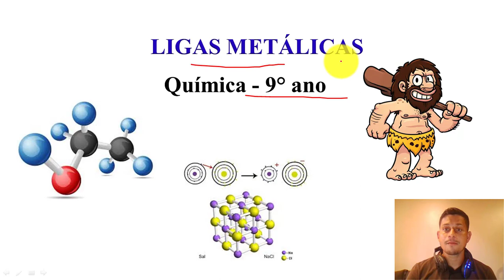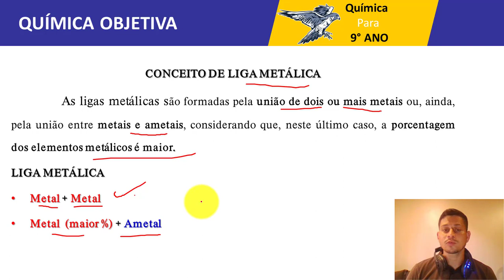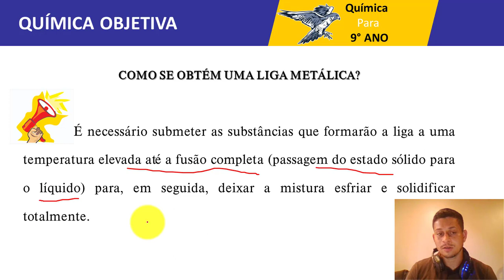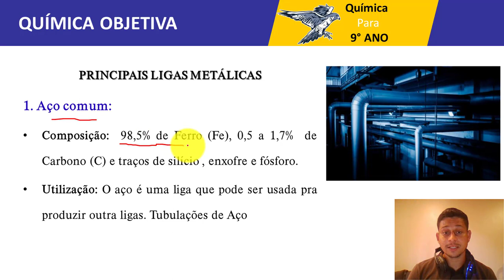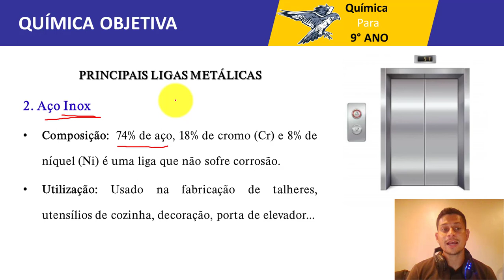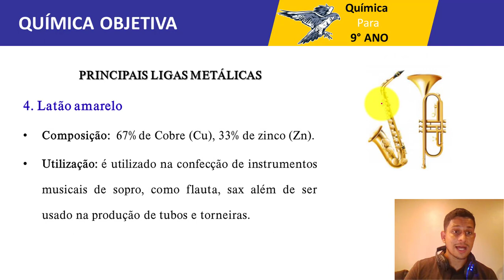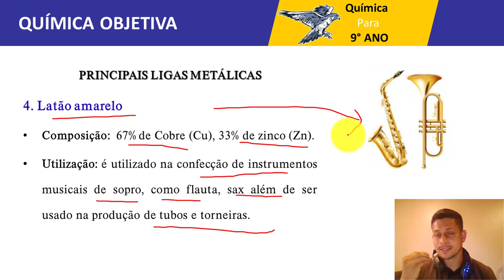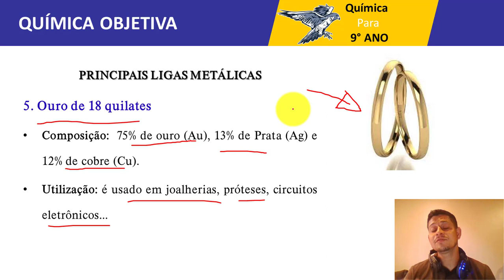35 - Ligas metálicas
Nessa aula veremos o conceito e principais ligas metálicas para os alunos do nono ano do fundamental.